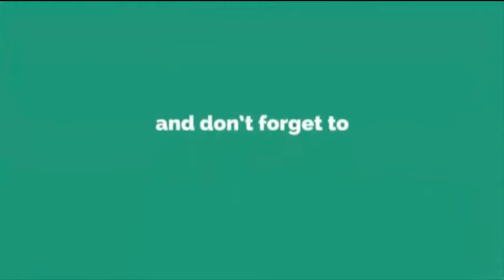I Might Be Caved In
Today is January 3, 2018  fine out what we did today.